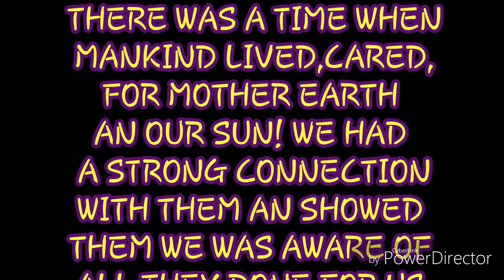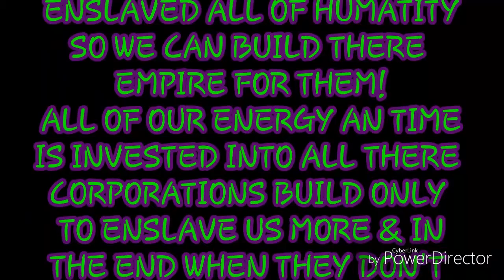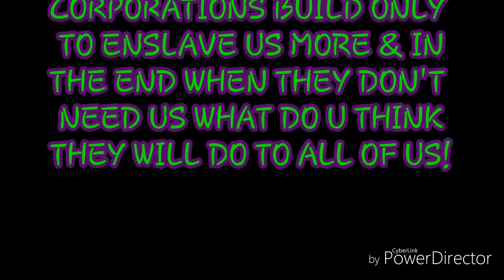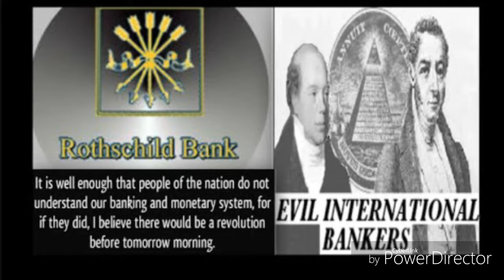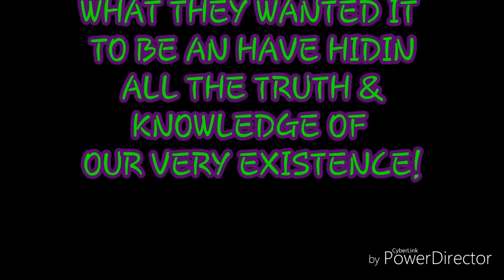FLAT EARTH PROOF UNCOVERING THE LIES